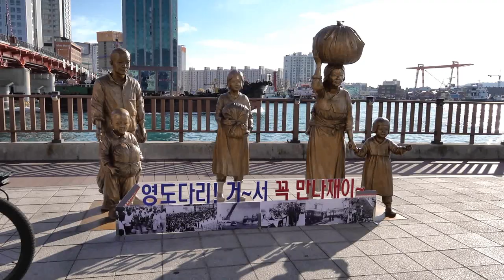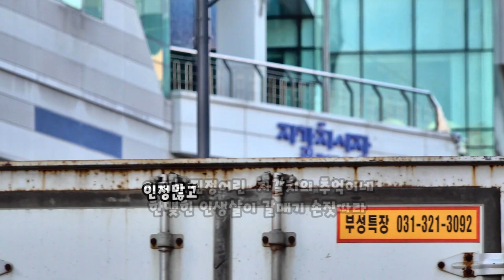자갈치 아지매/가수 김동아/HXR-NX80 4K캠코더 live test촬영/영상김감독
HXR-NX80 4K캠코더 live test촬영